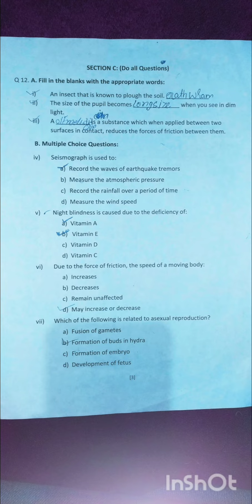Class 8th Science T-2 Exam paper of JKBOSE